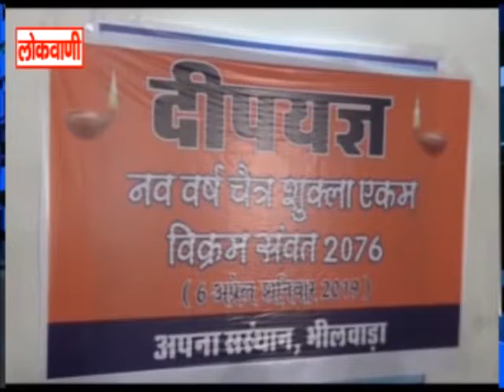नववर्ष प्रतिपदा पर जलाएंगे सवा लाख दीपक...लोकवाणी यूट्यूब चैनल करे सब्सक्राइब